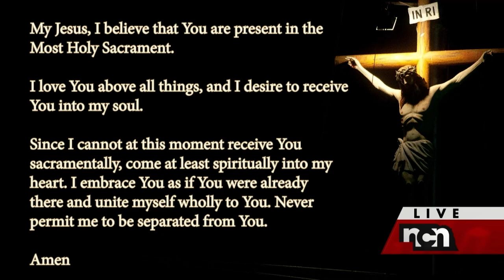St. Isidore’s Morning Mass 8-21-22 9AM CT